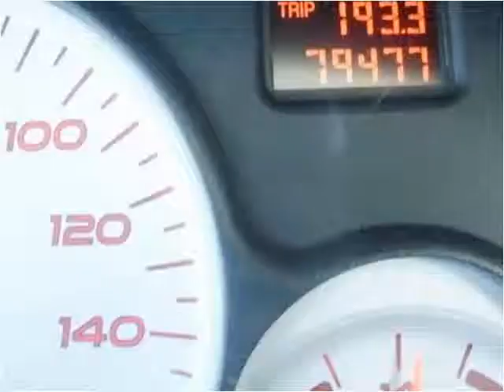2005 Pontiac Bonneville available from Edwards Subaru Hyunda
This 2005 Pontiac Bonneville is available from Edwards Subaru Hyundai.